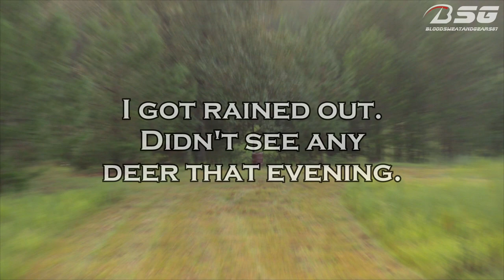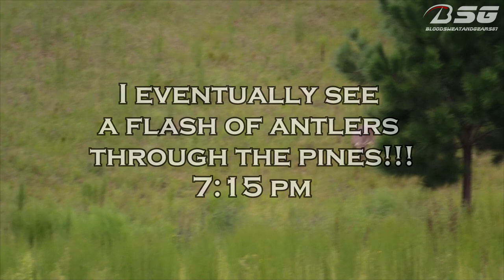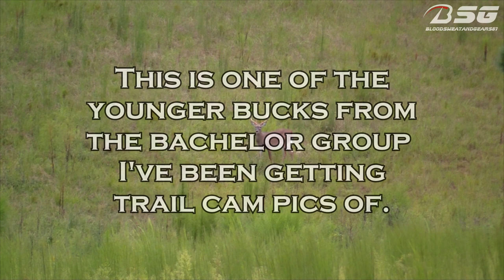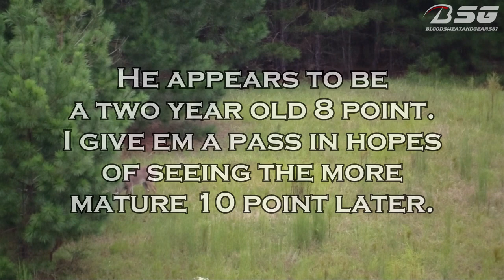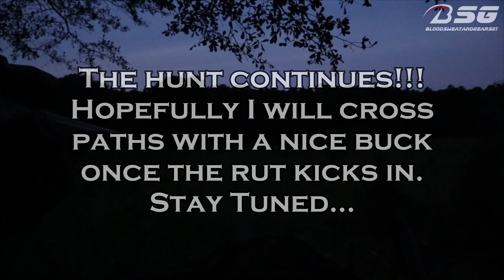First Days in the Deer Stand 2020!!! **Deer Hunting South Carolina** - VLOG - (No Harvest)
What's going on YouTube!?!?!? Here goes a few clips from my 1st two sits in the deer stand for 2020!!! I've been getting some pretty nice trail cam pics, and I'm currently after a 10 point that has been showing up at night. I haven't laid eyes on that 10 point yet.. but I did have an encounter with a young 8 point. Check it out!!!
- BloodSweatAndGears87